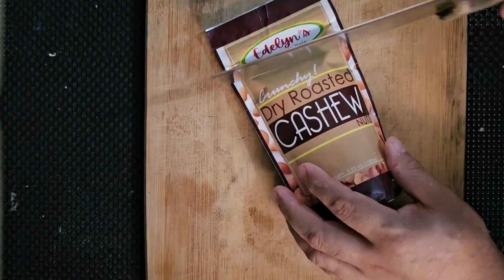Making - Matzah and Charoset filling